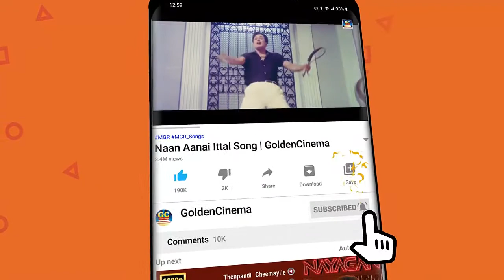இரவில் இதயம் கேட்கும் கருப்பு வெள்ளை சோக பாடல்கள் | Tamil black & White Sad Songs |Kannadhasan |TMS.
Movies
ShortFilms
Special Programs
Events
Movie News